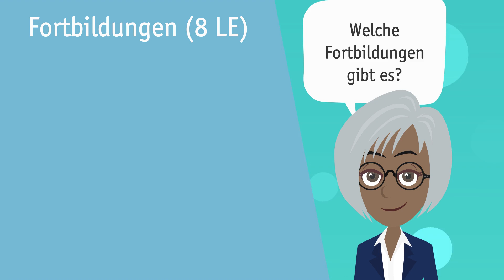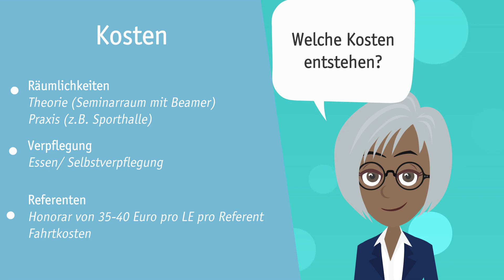Dezentrale Fortbildung Präventionssport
In Zusammenarbeit mit dem Landessportbund Hessen können Sportkreise dezentrale Fortbildungen im Bereich Präventions- und Gesundheitssport anbieten. Welche Möglichkeiten es dabei gibt und was sie dabei beachten müssen, erklärt unser Video.